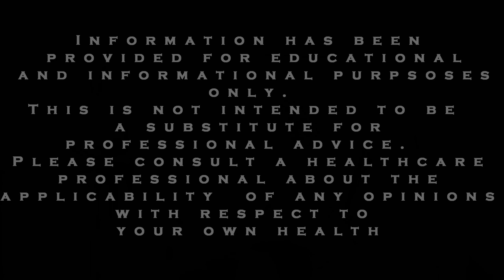Panic Attacks at Work: Keep your Job & Be Free of Panic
Are you worried about having panic attacks at work?
Do you wonder how to deal with or calm a panic attack in public?

Here's what to do when having a panic attack at work or in public or feeling claustrophobic.

In this podcast version expanded version of videos make this known and also known that diff formats work better with diff people and good opportunity to talk about what is on the table, may need to pay for. May need to pay for more expensive hosting package.  Similar message for audios converted to videos.

Is it possible to schedule future podcast episodes but using the date function so that you can pre-record them and have them ready to go?

Today, we’d like to start out by discussing the fear that many people have about experiencing panic attacks at work or in public places.

Many people with panic attacks fear that they will lose control in the most awkward of places.  For many folks this could be having a panic attack at work.  It could be fear of having panic attacks in public places or amongst a large crowd.  You could literally fill in the blank here. I will start with one example and then expand from there.
One person we knew, we’ll call her Jane to protect her identity, was very worried about having a panic attack at work.

When she became anxious, she would have very bad intestinal problems and feel the need to rush to the washroom.  This made her anxiety much worse because she not only feared having a panic attack at work, but that she’d have intestinal problems.

When talking with Jane, it was discovered that one of the things creating a huge amount of panic for her was the fear that she might have to leave suddenly, if she had a panic attack at work.

She was given the suggestion by a psychologist that during any staff meeting she should try to intentionally leave the room.  She became quite nervous when this suggestion was given to her at first. However, over time, she agreed to give it a try.

The next staff meeting approached and halfway through the meeting, she got up and left the room.

Jane quickly saw that when she began leaving the room, no one seemed very surprised or shocked.  As it turned out, she noted that various people would come and go throughout the meeting.

Over the next month or so, she repeated this behaviour (leaving the room) at each meeting. Jane learned that she no longer needed to fear having to leave meetings suddenly because she had become accustomed to it.  Her anxiety reduced and so too did her intestinal problems.

You see this works for Jane.  And, it can work for you too.
You might be wondering why this helped with anxiety?
Well, what’s going on is that Jane has faced one of her fears – which is having to leave the room suddenly – but now, she has actually seen concrete evidence that nothing bad happens, so her fear of the unknown is removed from the situation.

Really, this technique is a variation of exposure therapy.
What is even more encouraging, is what researchers published in the Journal of the Proceedings of the National Academy of Sciences of the United States of America on the effects of exposure therapy.  They state that the effects of a single session can have long term effects and result in a stable reorganization of neural responses to feared stimuli.

In other words, we no longer have the same neurological reactions inside of our brains to the things that we feared.
We would encourage you to look at the things you avoid and then devise a plan such as Jane’s, so that you can face the thing you fear and then see the evidence that nothing majorly bad happens.  This can remove the fear you have of having a panic attack in particular situations or places.  We are all individuals.

In closing, this technique can help you conquer any fear about having to leave social situations quickly, if you’re avoiding them due to a condition.  However, as mentioned, you could try this technique for whatever activity you may be avoiding in your life.